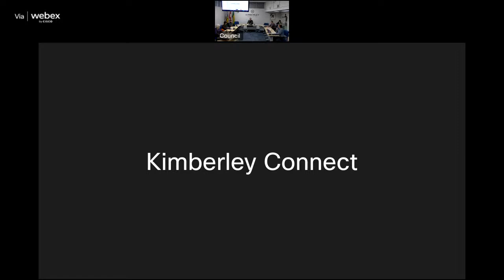Regular Meeting of Council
Kimberley City Council holds Regular Meetings on the 2nd and 4th Monday of the month. Agendas, minutes and links to watch meetings live on YouTube can be found at the Council Meetings, Agendas, & Minutes